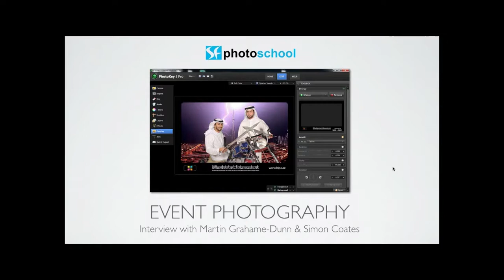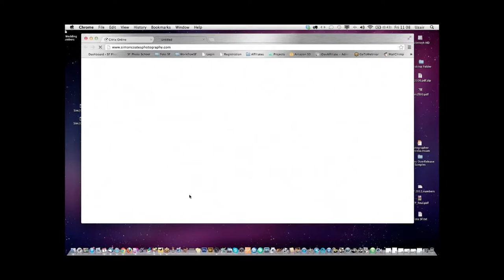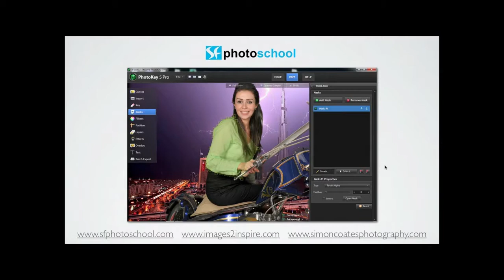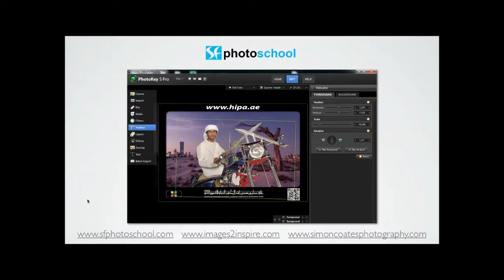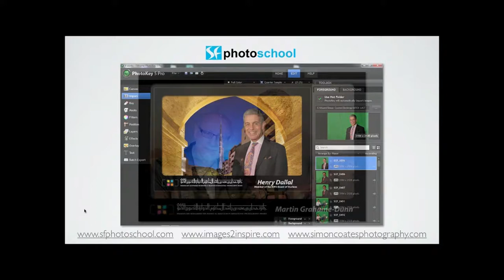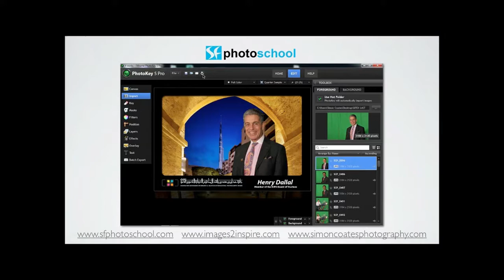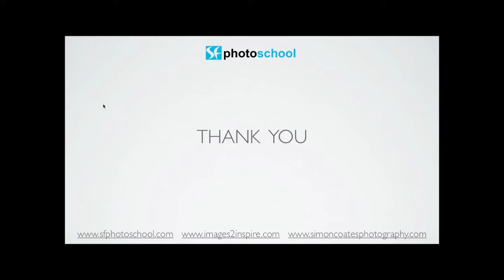How to use Green Screen at an Event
Event photographers Simon Coates & Martin Grahame-Dunn talk about their recent experience in Dubai where they took & printed over 1400 images in 3 days. They talk about how to use Green Screen Technology with Photo Key 5 Pro software to produce superb results which every event photographer should offer.

how to use green screen, event photography, photo key 5 pro, event photos